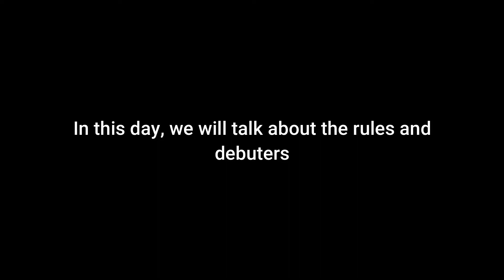Algoseptapentacontathlon Day 0,4 - Debuters Voting(VOTE IN DESCRIPTION)